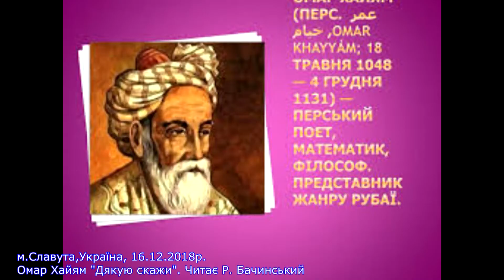Slavuta, Ukraine, 16.12.2018. Omar Khayyam. The poem "Thank you say." Reads R. Bachinsky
м.Славута, Україна, 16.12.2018р. Омар Хайям. Вірш "Дякую скажи". Читає Р.Бачинський